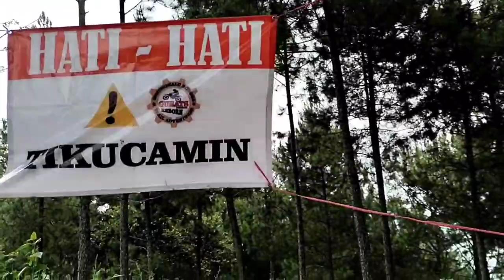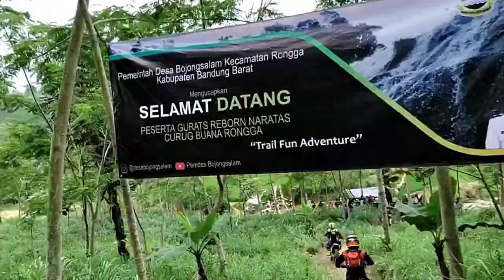Mantap Jalur Curug Buana Gununghalu Rongga ‼️Event Gurat Reborns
Ini dia jalur curug buana gununghalu,  curug buana rongga bandung barat salah satu jalur adventure di bandung. kali ini kita explore jalur baru pada kegiatan event gurat reborns.

curug buana bandung barat yang berdekatan dengan kecamatan gununghalu menjadi salah satu destinasi wisata curug di bandung barat.